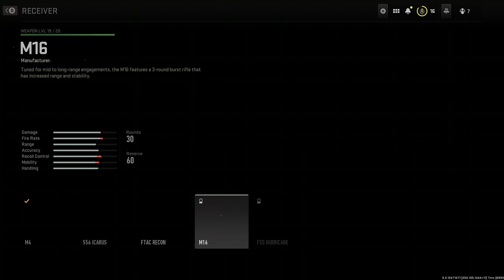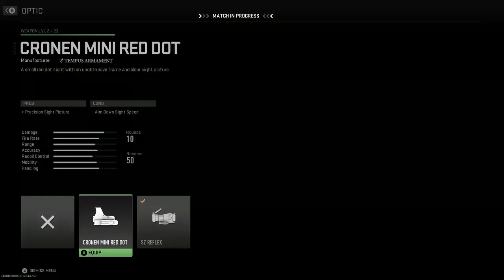Call Of Duty | Modern Warfare 2 | Beta!!